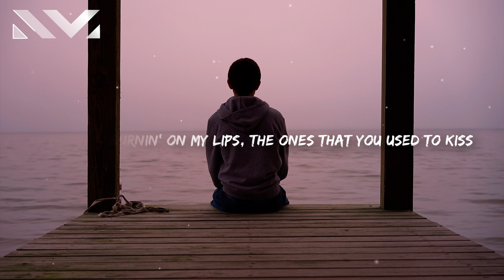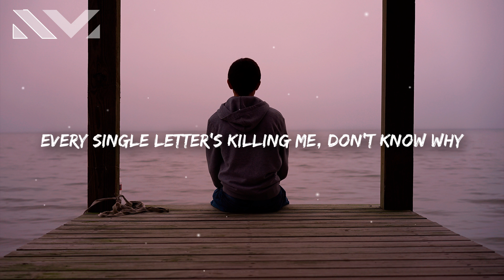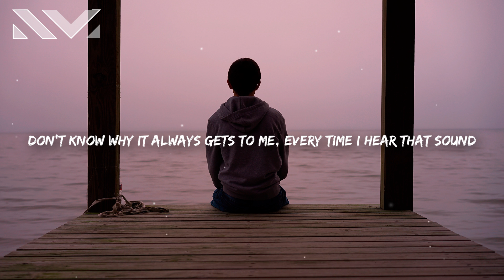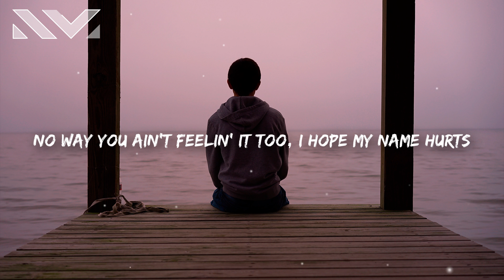Hailee Steinfeld - Your Name Hurts (Lyrics)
Hailee Steinfeld - Your Name Hurts 🎤

[Verse 1]
We're a half-written story without any ending
You left me to figure it out
Filled me with ecstasy, left with the best of me
But where's the rest of me now?

[Pre-Chorus]
Honestly, I don't regret you
I just wish I never met you
Part of me wants to upset you, ah
Every single letter's killing me
Don't know why it always gets to me
Every time I hear that sound (Ah)

[Chorus]
Your name hurts (Your name hurts)
I don't say it no more
It's like the worst of words (Worst of words)
You don't even know (Ah)
Feels like burnin' on my lips
The ones that you used to kiss
No way you ain't feelin' it too
I hope my name hurts, my name hurts
My name hurts you (You, you, you)

[Post-Chorus]
(Na, na, na, na, na) Oh

[Verse 2]
And this half-written story is horror at best
The kind where the hero still dies in the end
And God only knows, maybe this is a test
'Cause I kinda wanna mess you up
But I won't, babe, not yet

[Pre-Chorus]
Wouldn't say that I regret you
But man, I wish I never met you
That your mama never even had you, ah-ah

[Post-Chorus]
(Na, na, na, na, na) Your name hurts

[Pre-Chorus]
Part of me wants to upset you, ah (Your name hurts)

[Chorus]
Your name hurts
It's like the worst of words
You don't even know

[Outro]
(Na, na, na, na, na) Do you feel it?
(Na, na, na, na, na) Oh, do you feel it?